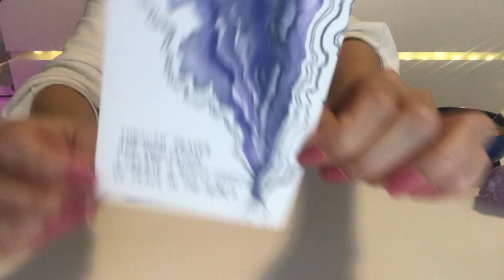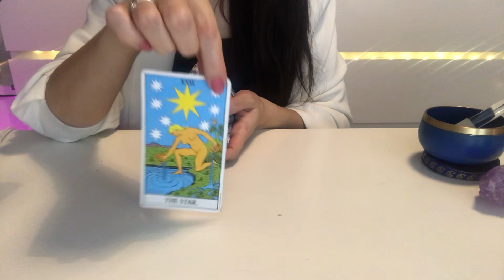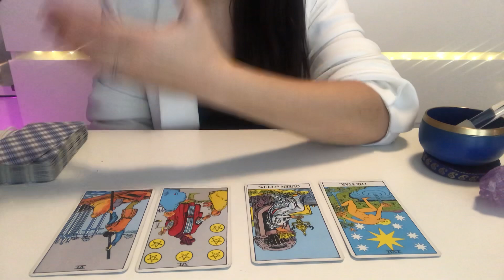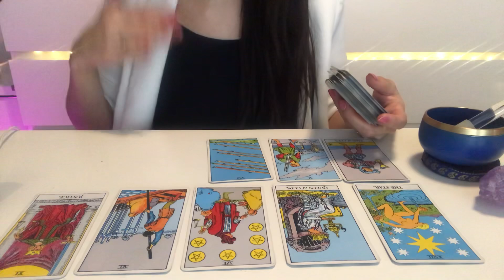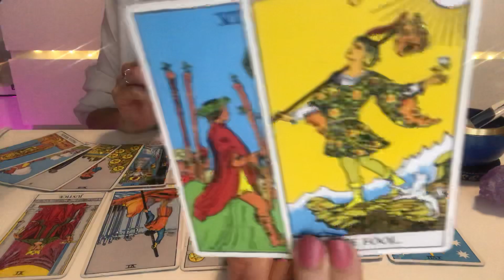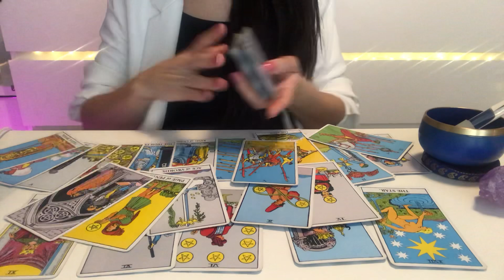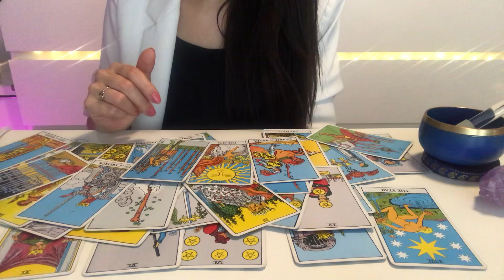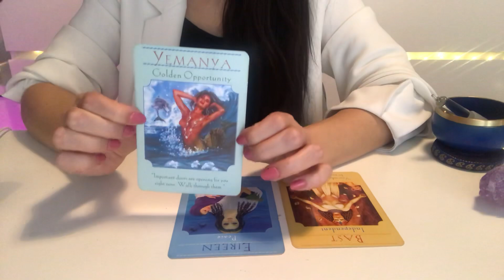New Beginning In Love! Scorpio February 2020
Welcome Scorpio

This is your tarot / intuitive reading for February 2020

This reading will apply for sun moon and rising signs in Scorpio

Thank you all for the likes, shares & subscribes I've received so far!

Livsoultarot

🔮Personal Readings information :

📍I’m currently taking a break from the personal readings.

NAMASTÉ ♡
Scorpio FEBRUARY 2020